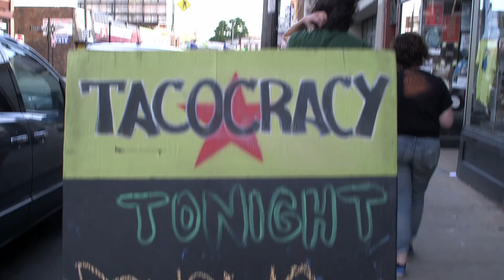Dowsing's Okay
In the spring, Tiny Ship spent several weeks touring with pals in Dowsing, documenting their travels in order to tell a much bigger story. With a brand new lineup and stocked with new jams and a new label, Dowsing's forging ahead into new territory. Well, here's their story, and it's a good one.